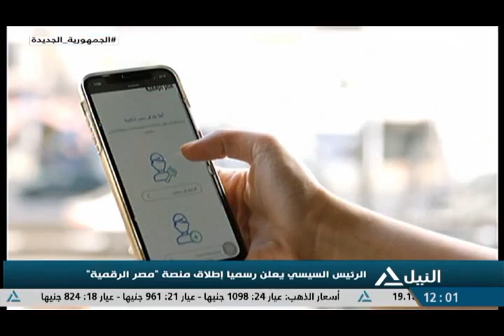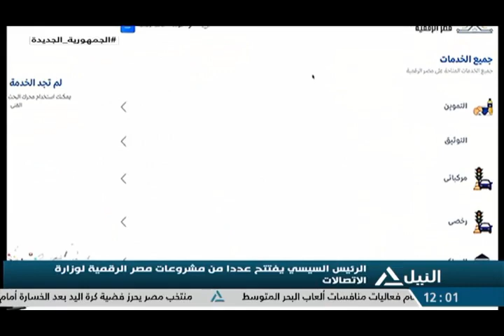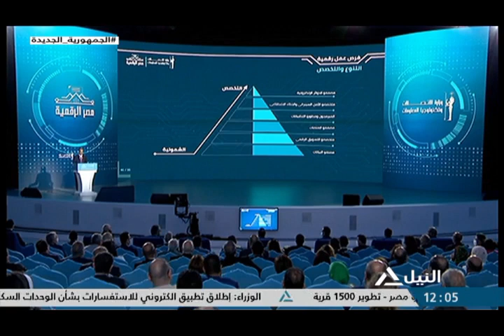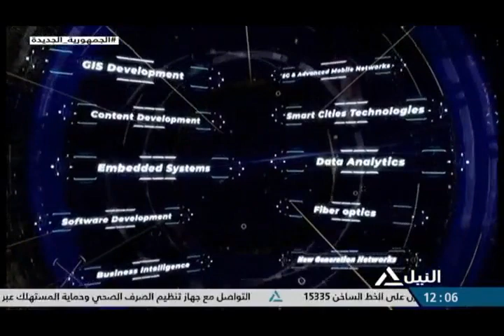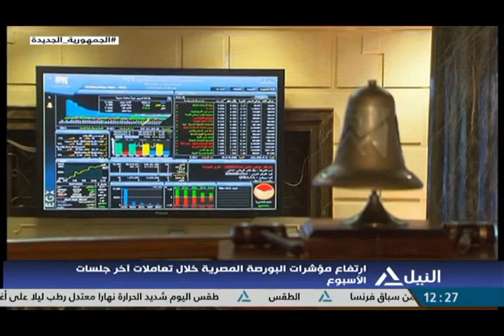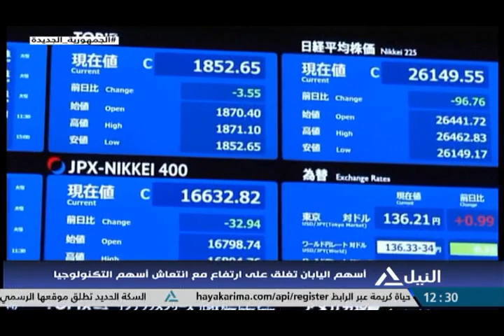بانوراما النيل الثانية عشر ظهرا 7-7-2022